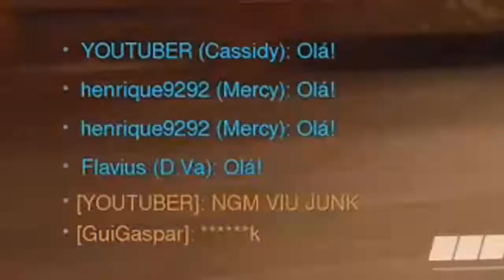OS ABENÇOADOS QUE CAEM NO SEU TIME! #4